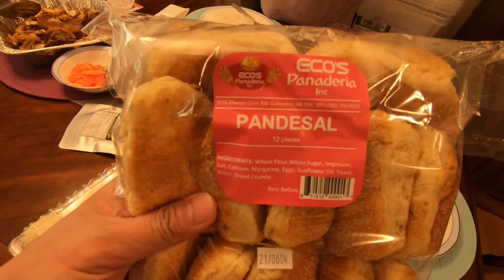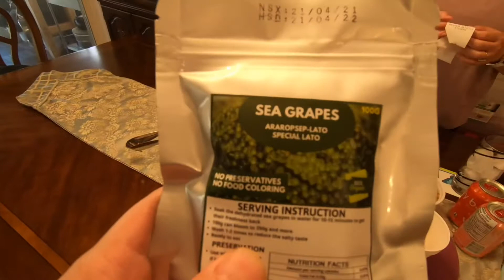FOOD REVIEW: CHOPSTIX FILIPINO RESTAURANT CALGARY ALBERTA CANADA || PINOY IN CANADA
5315 17th Avenue SE
Calgary, Alberta T2A 0W2

Filipino cuisine (Filipino: lutuing Pilipino/pagkaing Pilipino) is composed of the cuisines of more than a hundred distinct ethno-linguistic groups found throughout the Philippine archipelago. However, a majority of mainstream Filipino dishes that compose Filipino cuisine are from the cuisines of the various ethnolinguistic groups and tribes of the archipelago, including the Ilocano, Pangasinan, Kapampangan, Tagalog, Bicolano, Visayan (Cebuano, Hiligaynon and Waray), Chavacano and Maranao ethno-linguistic groups. The style of food making and the food associated with it have evolved over many centuries from their Austronesian origins (shared with Malaysian and Indonesian cuisines) to a mixed cuisine of Indian, Chinese, Spanish and American influences, in line with the major waves of influence that had enriched the cultures of the archipelago, as well as others adapted to indigenous ingredients and the local palate.[1]

Dishes range from the very simple, like a meal of fried salted fish and rice, to fish curry, chicken curry, complex paellas and cozidos of Iberian origin created for fiestas. Popular dishes include: lechón[2] (whole roasted pig), longganisa (Philippine sausage), tapa (cured beef), torta (omelette), adobo (chicken or pork braised in garlic, vinegar, oil and soy sauce, or cooked until dry), dinuguan (pork blood stew), kaldereta (meat stewed in tomato sauce and liver paste), mechado (larded beef in soy and tomato sauce), pochero (beef and bananas in tomato sauce), afritada (chicken or pork and vegetables simmered in tomato sauce), kare-kare (oxtail and vegetables cooked in peanut sauce), pinakbet (kabocha squash, eggplant, beans, okra, and tomato stew flavored with shrimp paste), crispy pata (deep-fried pig's leg), hamonado (pork sweetened in pineapple sauce), sinigang (meat or seafood in sour broth), pancit (noodles), and lumpia (fresh or fried spring rolls). Various food scholars have noted that Filipino cuisine is multi-faceted and is the most representative in the culinary world for food where "east meets west".[3]